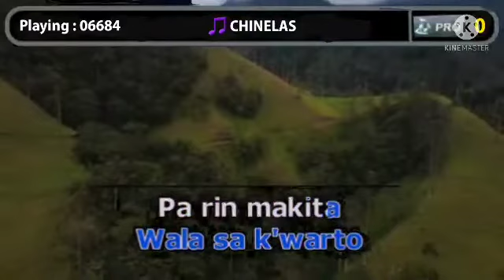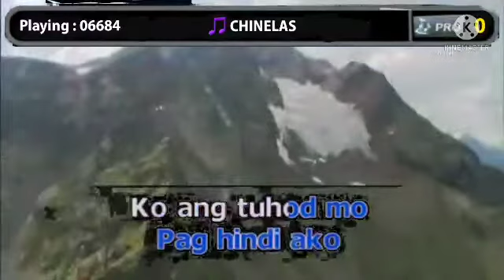CHINELAS BY KAMIKAZEE KARAOKE! (Without Melody)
Credits Lyrics and BGV to : PRO MUSIC COVER AND MY KARAOKE ADDICT AND DISNEY AND NITRO WORLD GAMES and LIVE MY JOURNEY

3:13 Videoke Score 90

LYRICS :
Nasan na kaya
Nandito lang kanina
Hinanap ko na sa lahat
Pero 'di ko pa rin makita

Wala sa kwarto
Wala sa banyo
Iniwan dito baka kinuha mo!

Nasa'n ang tsinelas ko!
(Ewan ko)
Tsinelas ko!
Tsinelas ko!
Tsinelas ko!
{CENSORED} nasa'n ang tsinelas ko!

Bakit ka ganyan
Marunong ka bang magpaalam
Hindi ka pa nakuntento
Kinuha tsinelas ko

Sisikuhin kita sa hita
Pag-uuntugin ko ang tuhod mo
'Pag hindi ako nakapagpigil
Susuntukin ko ang kili-kili mo!

(Ewan ko)
Tsinelas ko!
Tsinelas ko!
Tsinelas ko!

Nasa'n na (nasa'n na)
Tsinelas ko (nasaan ang tsinelas ko)
Hindi naman sa 'yo 'yan, eh
Bigay pa 'yan ng lola ko
Malambot yan sa paa, eh

(Ewan ko)
Tsinelas ko!
Tsinelas ko!
Tsinelas ko!